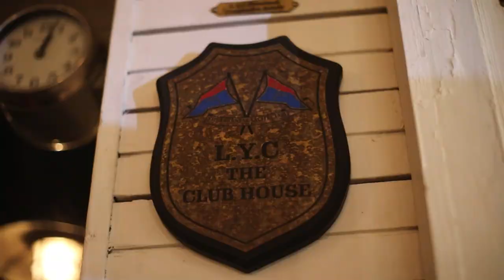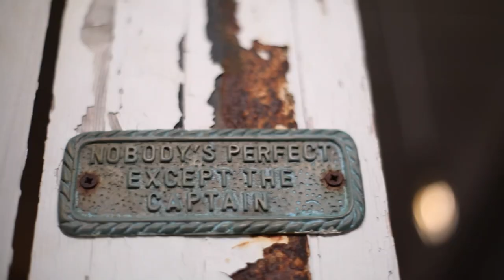Lebanese Comedian Shaden Esperanza with Hanan Skaf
The Heya Show x Shaden

The famous Lebanese comedian Shaden Esperanza who is known for her hilarious and provocative jokes.